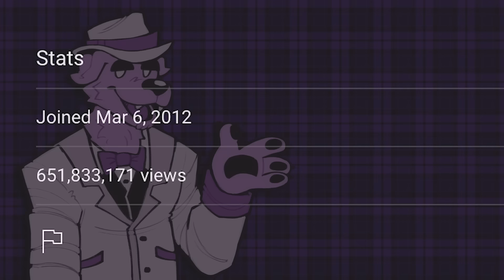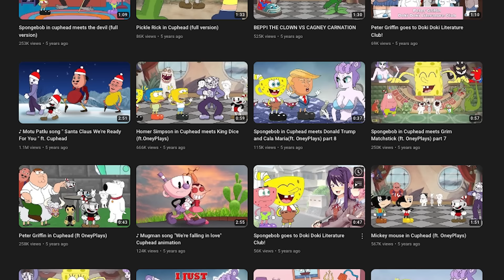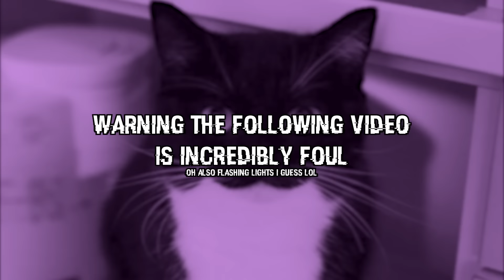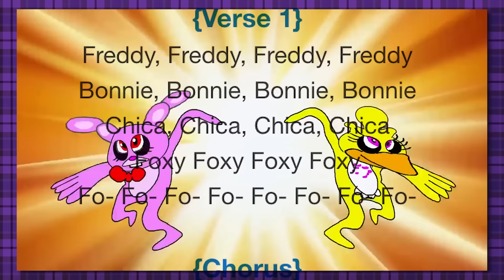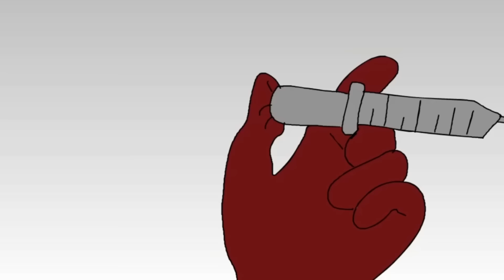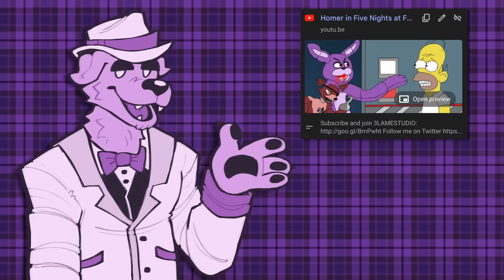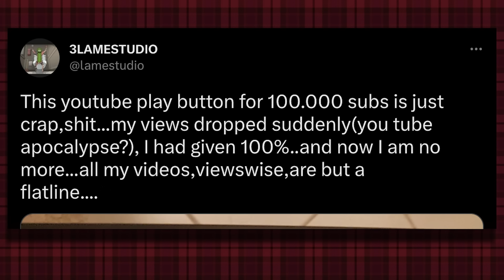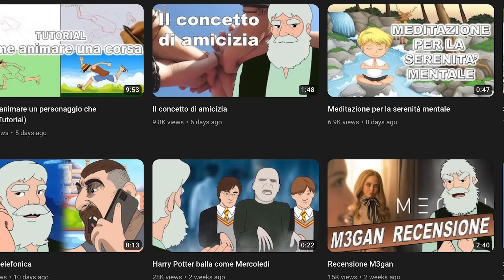YouTube's CREEPIEST FNAF Animator (but not in the way you think)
This is a weird one. Strap in, you're about to learn some BIZZARE stuff.

- TIMESTAMPS -
0:00 - Intro
2:31 - THE ANGRY BIRDS ERA
6:43 - THE FNAF ERA
18:32 - THE DOWNFALL ERA
24:37 - THE REDEMPTION ARC/THE END